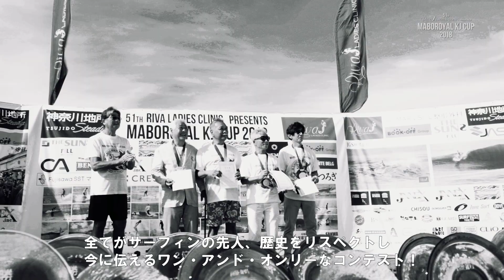Digest of 51th Riva LADIES CLINIC presents MABOROYAL KJ CUP 2018@湘南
film director：
Katsumi KONDO